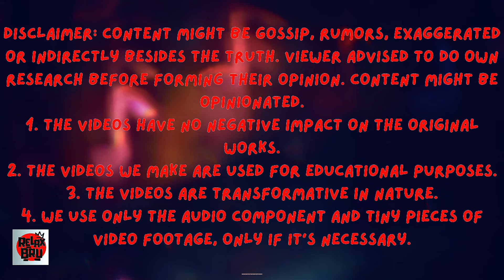Exclusive : Chrisean Rock's Friend Confirms Chrisean Jr. MISSING - What's Next?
In a sequence of circumstances that has drawn attention from the public and generated a lot of conjecture, Chrisean Rock became entangled in a convoluted personal and legal drama. Chrisean showed up in court on what seemed to be a typical Monday to defend her close friend Blueface, only to discover that she was being detained on more charges. Not only has this episode put her in the public eye, but it has also sparked severe concerns about her personal life, especially in relation to her young child.

1. The videos have no negative impact on the original works.
3. The videos are transformative in nature.
4. We use only the audio component and tiny pieces of video footage, only if it's necessary.